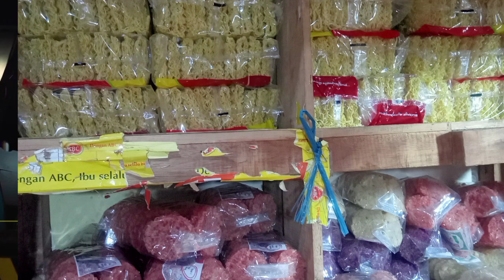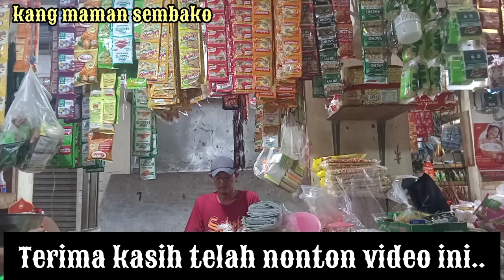MELAYANI PELANGGAN BUBUR AYAM DAN PEDAGANG MARTABAK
Di Publikasikan Tanggal 8 Juni 2024.
 Hello temen temen semua dimana pun berada. Semoga temen temen sehat selalu dan bahagia bersama keluarga. Amiin.
 Di video kali ini saya seperti biasa beraktivitas di warung sembako. Dan kali ini
saya kedatangan pelanggan bubur ayam dan pelanggan martabak secara bersamaan.
Buat temen temen yang baru klik video ini silahkan tonton video ini sampai selesai.